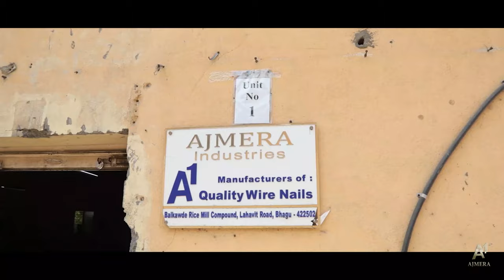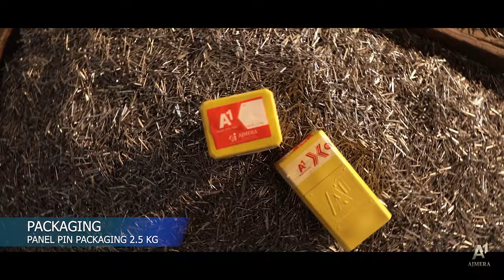Nailed it! The Wire Nail production at A1 Ajmera Industries.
No matter the requirements, we, at A1 Ajmera promise the delivery of excellence and consistency in the production of quality wire nails.

Here's an insight into the company's daily operations followed by a few words from our founders.